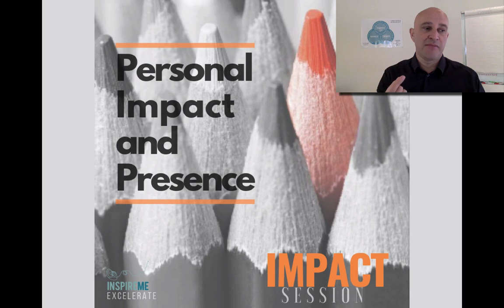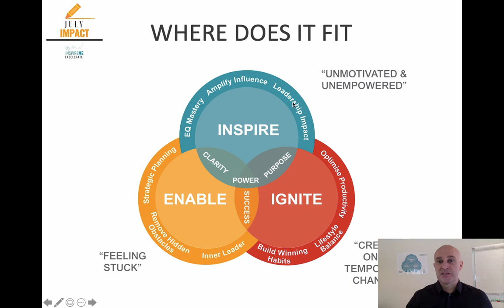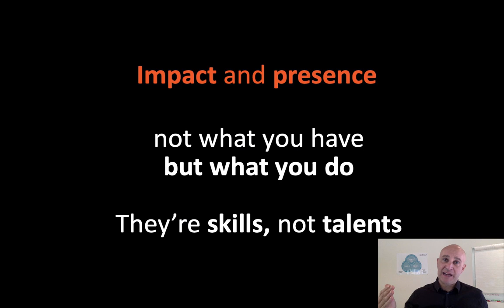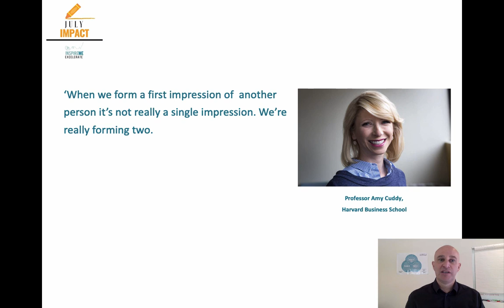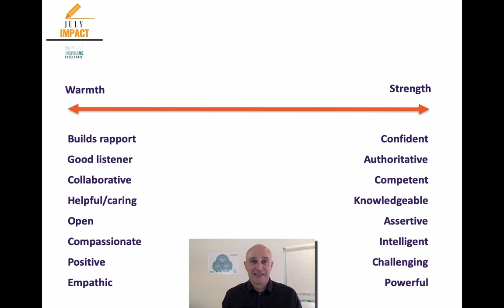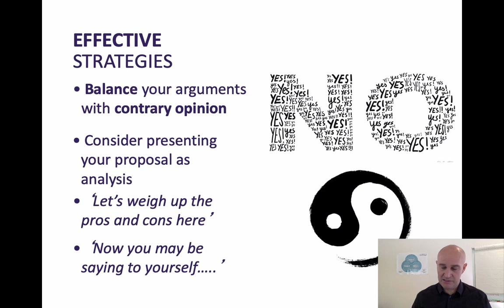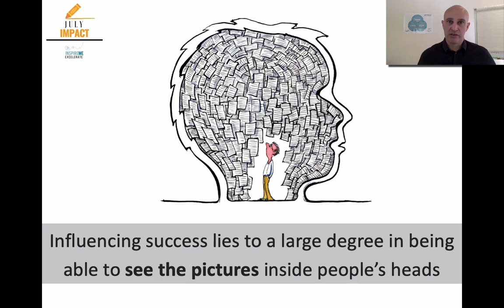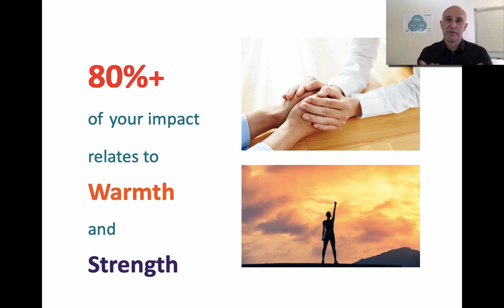InspireMe | Presence and Impact Session